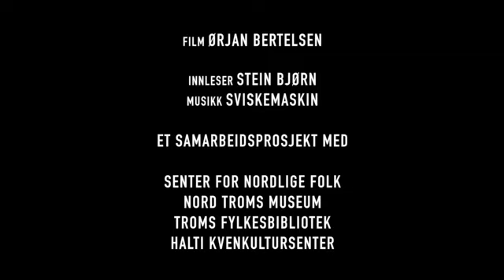Idar Kristiansen Nordlyseventyr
Film av Ørjan Bertelsen.
Fra Idar Kristiansens roman Svanevinger i nord.
Innleser: Stein Bjørn